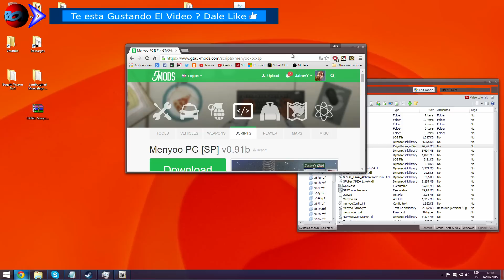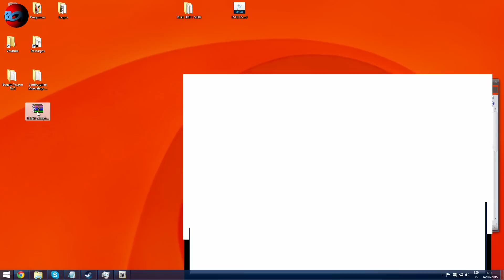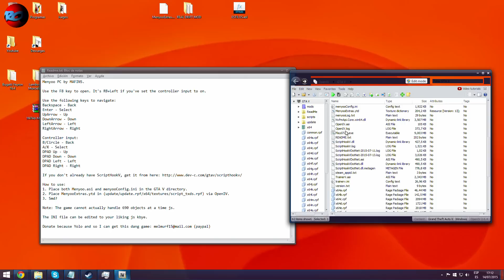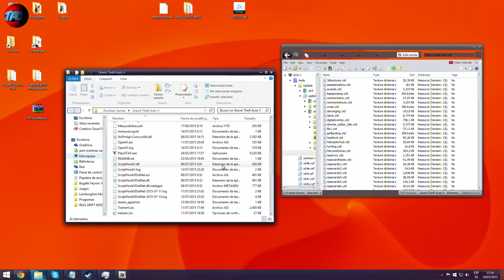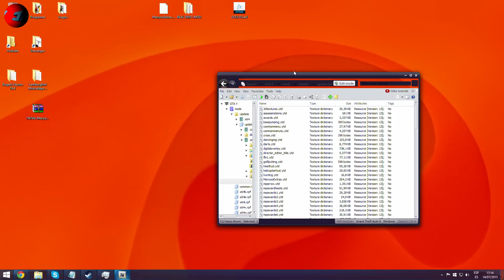GTA 5 MENYOO MOD MENU PC , KART , SUPERMAN, VELOCÍMETRO, Y MUCHO MAS